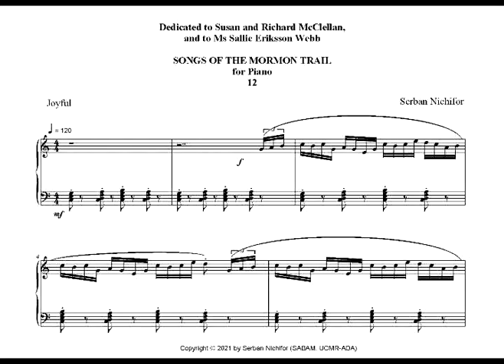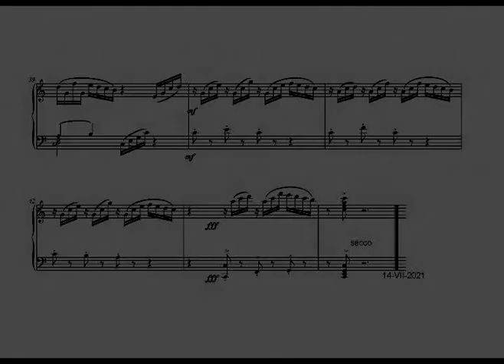Serban Nichifor: SONGS OF THE MORMON TRAIL - 12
Dedicated to Susan and Richard McClellan, and to Ms Sallie Eriksson Webb. Free score: